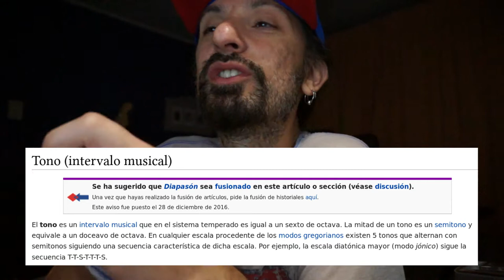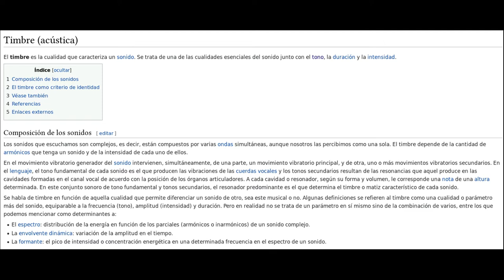🎹 Tono y Timbre | Blablá Guitarrístico 03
En este capítulo de "Blablá Guitarrístico", Sócrates el Guitarrista nos hablará de la diferencia de los conceptos de "Tono y  Timbre" en la guitarra.